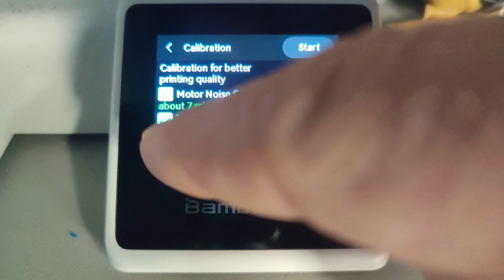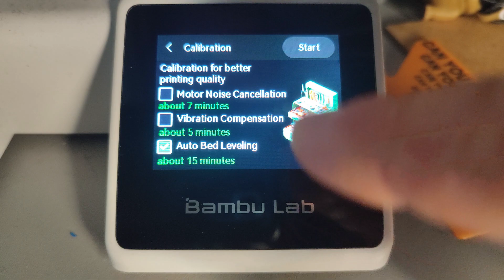Jak Wymienić Hotend i Ustawić Dyszę w Bambu Lab A1 / A1 Mini – Prosty Poradnik! + ustawienia SLICER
W tym filmie pokażę Ci, jak szybko i bezproblemowo wymienić hotend oraz dostosować ustawienia dyszy w drukarce Bambu Lab A1 / A1 MINI . Jeśli masz problemy z jakością wydruków lub chcesz usprawnić swoją drukarkę, ten poradnik jest dla Ciebie! 🔧🔥

✅ Krok po kroku wymiana hotendu
✅ Ustawienia i kalibracja dyszy
✅ Przydatne wskazówki i triki

Witam Serdecznie,
Zajmujemy się wydrukami 3D na zamówienie, kilkuletnie doświadczenie oraz dostęp do specjalistycznych materiałów pozwala nam doradzić i dostosować się do wymagań klienta. Zapraszamy do zapoznania się z naszą ofertą‼️
✅ WYDRUK PRZESTRZENNY 3D w technologii SLA oraz FDM/FFF.
Oferujemy Państwo usługę wydruku 3D z gotowych plików STL lub ich przeprojektowanie / zaprojektowanie od nowa na podstawie rysunków technicznych lub uszkodzonych elementów.
 🔻Dlaczego My ?
- jesteśmy na rynku od ponad 7 lat, zawsze stawialiśmy na jakość i wytrzymałość naszych wydruków, oraz odpowiednie dobranie materiałów pod dane zlecenie.
- jesteśmy resellerami filamentów kilku najlepszych Polskich film co gwarantuje dostęp do wszystkich kolorów i rodzajów materiałów takich jak:
PLA, PET-G, ABS, ABS PLUS, ASA, TPU (guma), Nylon, PP, Materiały Święcące, Materiały z Brokatem, Materiały z domieszkami Carbonu oraz wiele więcej.
- wydruki wielokolorowe, w tym również gumowe breloczki / zawieszki
- darmowa oraz szybka wycena
Jak dokonać wyceny ?
 🔻1. Wybierają Państwo jeden z plików z kilku najpopularniejszych stron:
- Thingiverse.com
- MyMiniFactory.com
- Cults3D.com
- Pinshape
- 3DShook
- GrabCAD
- 3D Warehouse
- CGTrader.com
- TurboSquid.com
- Printables.com
lub wysyłają Państwo swój projekt w formacie STL* (ew. OBJ* jeśli ma dojść do jakieś edycji)
 🔻3. Wybrany projekt w formacie STL wysyłają Państwo na meila  ✅bnballegro(małpa)gmail.com ✅
Wraz z plikiem lub linkiem do projektu bardzo proszę o jak najwięcej informacji:
- kolor
- zastosowanie (na zewnątrz / wewnątrz, czy to ma być tylko ozdoba czy przedmiot codziennego użycia)
- preferowany materiał (oczywiście pomożemy na podstawie podanego zastosowania)
- preferowana jakość / wytrzymałość (n[. prototyp może być dużo tańszy przy niższej jakości, dopiero po sprawdzeniu można
zastosować druk wysokiej jakości)
W przypadku wiedzy technicznej mogą Państwo określić też:
- wypełnienie 0-100%
- grubość warstwy 0.1-0.8 mm
- grubość dyszy 0.1-1.2 mm
 🔻4. Po wysłaniu zapytania, dostaną Państwo darmową wycenę wraz z opisem, terminem realizacji
 🔻5. Jeżeli klient zaakceptuje warunki, przygotujemy odpowiednie ogłoszenie z możliwą płatnością i wysyłką OLX.
 🔻6. Gotowe wydruki można odebrać osobiście w lokalizacji firmy lub wyślemy je jedną z dostępnych metod.
✅ Na każde zlecenie / usługę wystawiamy Paragon lub Fakturę VAT.✅